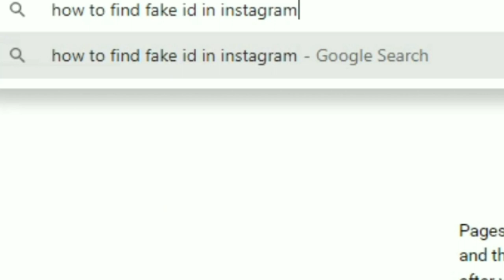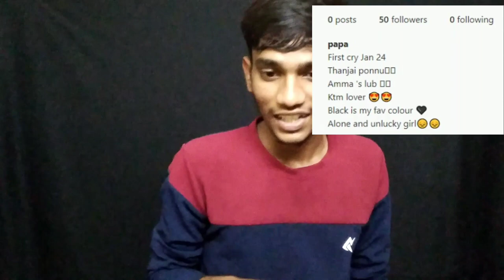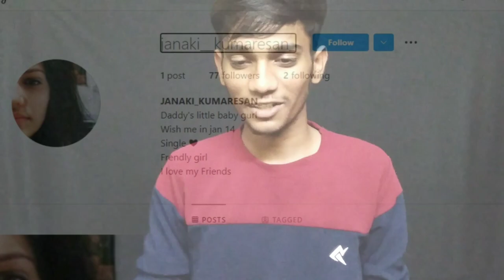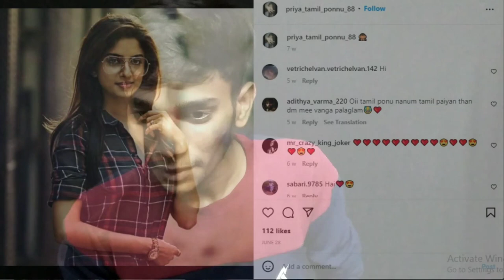Fake 🆔s in Instagram|Tamil|Gandhi Rajan